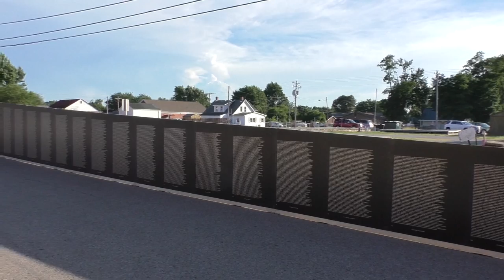The Vietnam Memorial Traveling Wall, Hardinsburg Kentucky 2016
Hardinsburg Kentucky  At the opening ceremony of placement of the Vietnam Memorial Traveling wall in Downtown Hardinsburg on Thursday June 16th 2016.

The wall, a replica of the permanent monument in Washington  DC, affords people across America an opportunity to view this historic monument near where they live and helps keep the memory alive of those men and women who died fighting for our country in the Vietnam War.

The ceremony , conducted by Kevin Lucus President of Breckinridge County Chamber of Commerce, brought out a huge crowd to hear speakers and to recognize all veterans present.